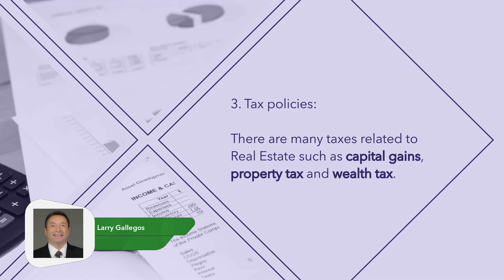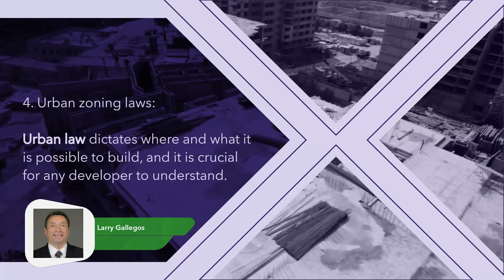What Kinds of Politics Can Affect a Market Favourably?